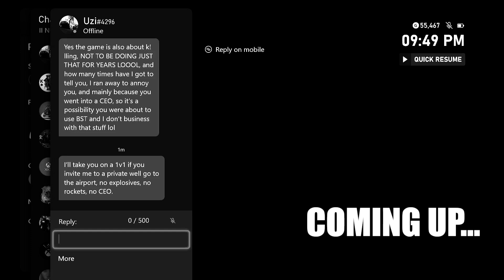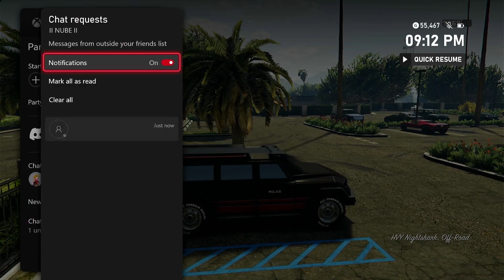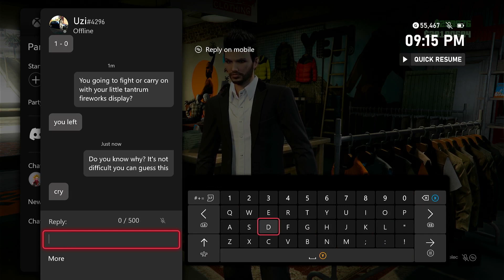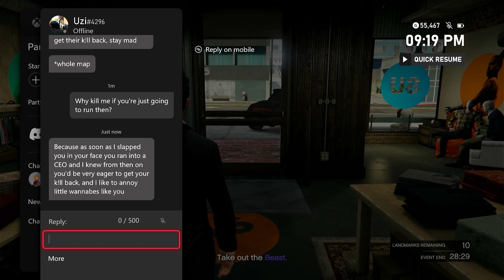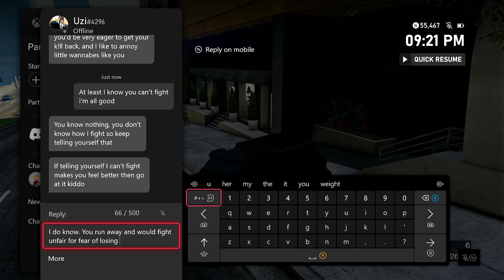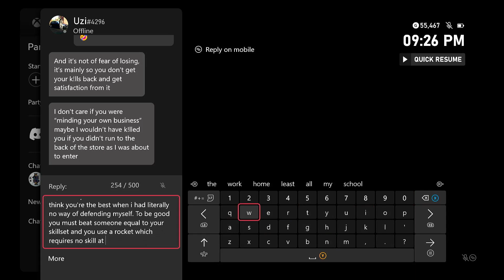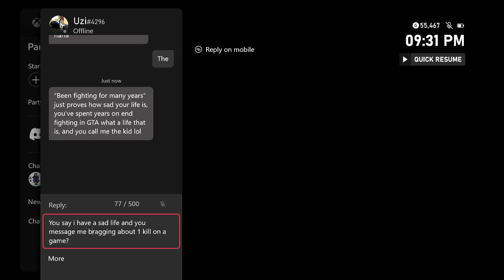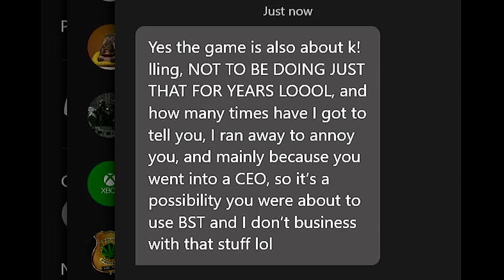SLAPPING An Obnoxious BRAT Into The Ninth Dimension │ GTA ONLINE │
I do apologize if I make no sense on this video I just came back from a 2 hour train ride with a massive cold.

Thought I'd make a little edit at the end as I haven't done it for a while.

That's insane for 1 video for such a small channel.
Anyway changes will be coming out as soon as I hit 100 subs as well as money tips and guides so if you haven't subscribed and pressed the notification bell please remember to do so!